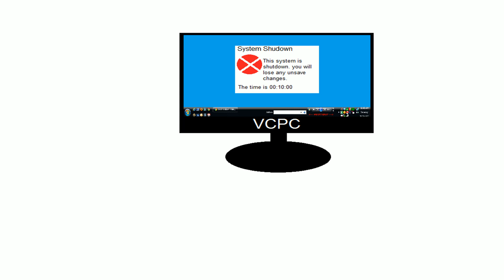Cartoon & Video - Episode 13 - Trash Can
You disconnected the Internet Connection
You have no internet access.